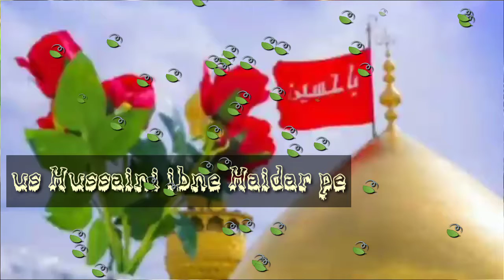"Imam Hussain" 💞💞💞 (( Muharram WhatsApp Stetus))